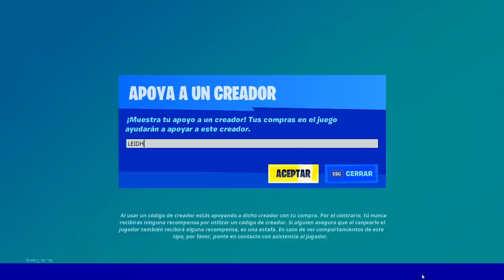NUEVA TIENDA FORTNITE HOY 22/12/20 - Tienda de Fortnite 22 de Diciembre NUEVA SKIN *ARIETE BENDITO*